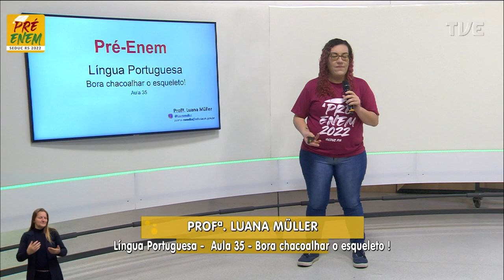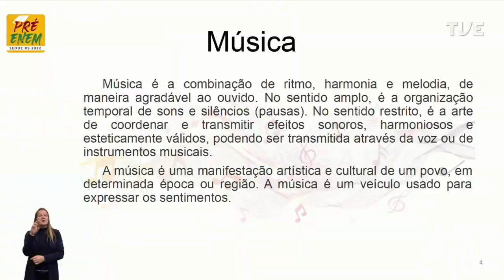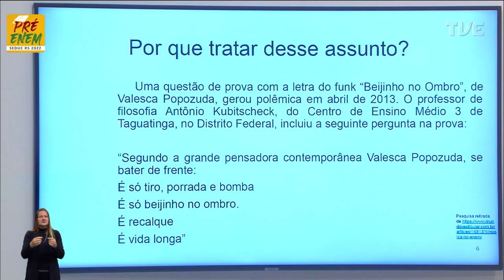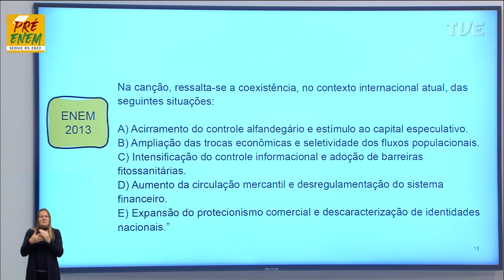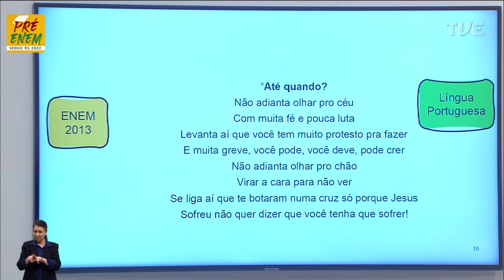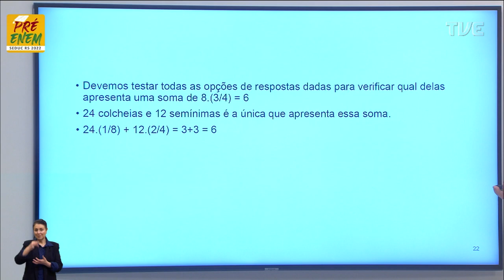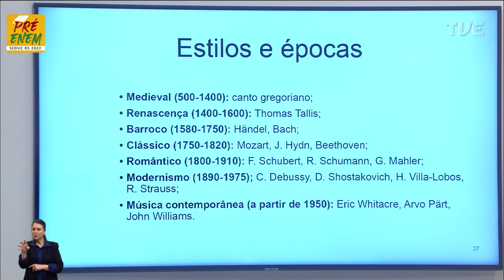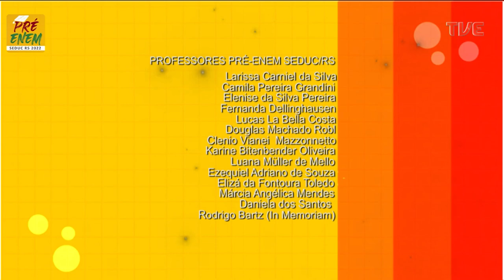Pré-Enem 2022 - Língua Portuguesa - Aula 35 - Estudo do texto - 09/09/2022